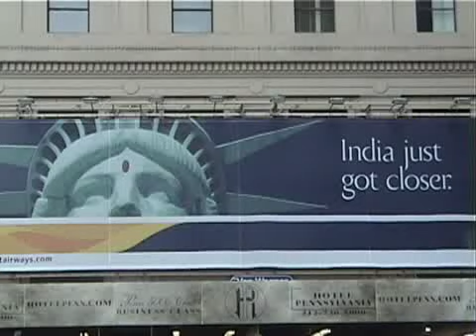New York City Billboards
Picture slide show of Interesting Billboards
Manhattan, New York , May 2008